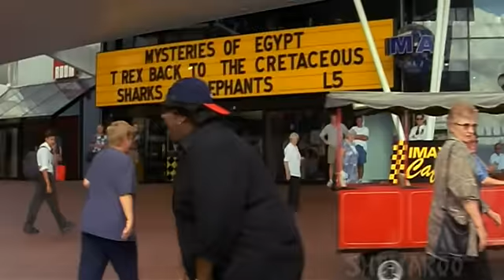Hadh Kar Di Aapne - Part 2 Of 13 - Govinda & Rani Mukherji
Anjali Khanna (Ritu Shivpuri) suspects her husband, Sanjay (Nirmal Pandey), of cheating on her, and flirting with other women. In order to keep an eye on him and his activities, she asks her friend, who is also called Anjali Khanna (Rani Mukherji) to go abroad under her name to catch his husband red handed. When Sanjay finds out that Anjali is going abroad, he hires Raj Malhotra (Govinda) to follow Anjali and make sure she is not having an affair. From this point onwards a fun filled journey of chaos, romance and confusion begins. The movie stars some of the most popular comedians of Indian cinema like Johnny Lever, Paresh Rawal, Satish Kaushik, Tinnu Anand, Avtar Gill and Viju Khote.